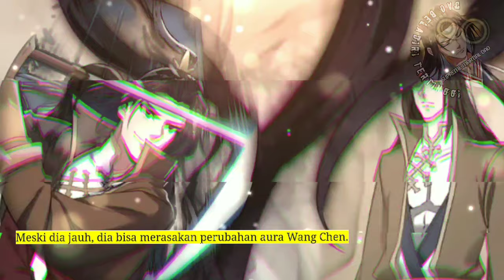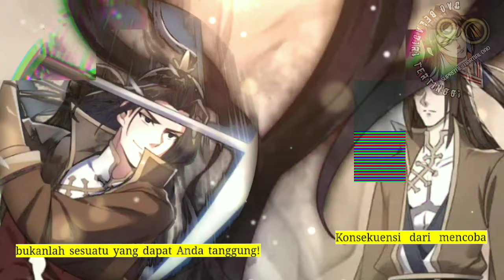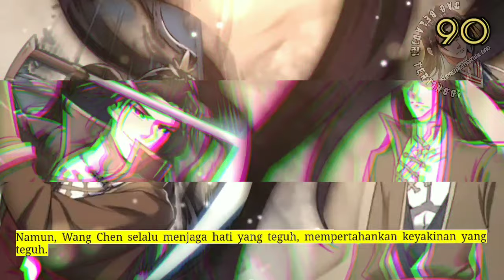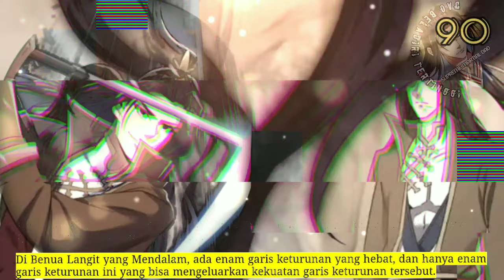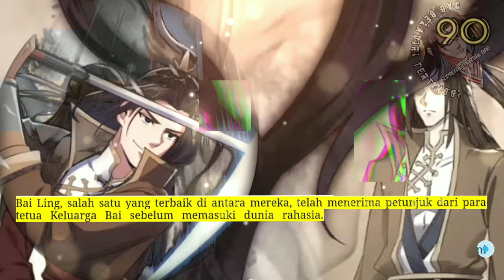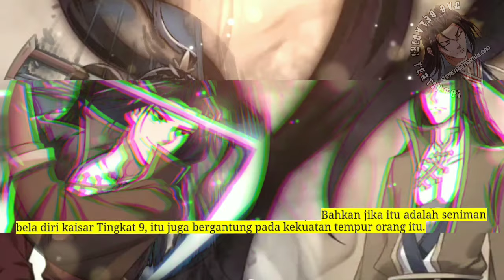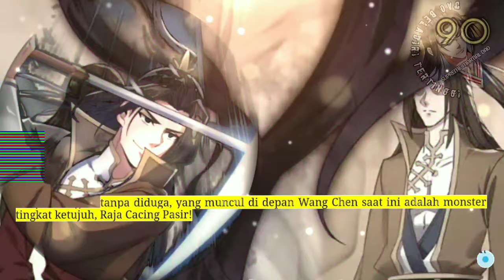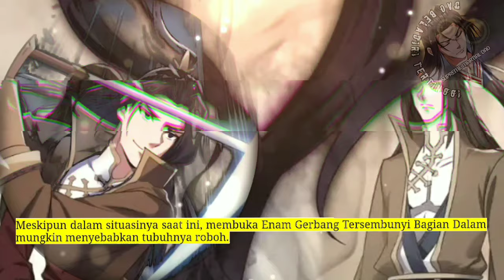Dao Beladiri Tertinggi season 90